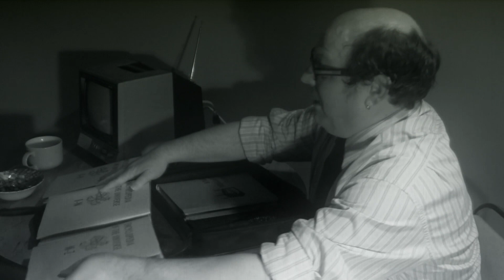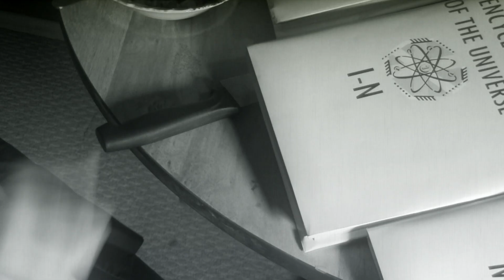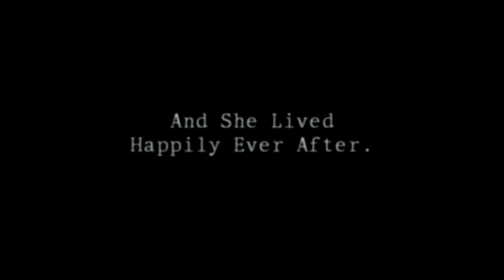"Planting Buttons - Part 2" SC Monday Night Cinema Ep. 70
This Week: Planting Buttons (2011 Rated Mature)
Join us each week on SC Entertainment Presents: Monday Night Cinema!
When we present a short episodic thrill ride into mystery and adventure!

Winnie lives in a house in the city.. just beyond the forest lives the boneless leg dog. He is going to take care of her.
She has a lot of friends.

A spooky film starring: Gill Boyling and Johnny Auchie
Written, Directed and Music by: Blaise Kolodychuk